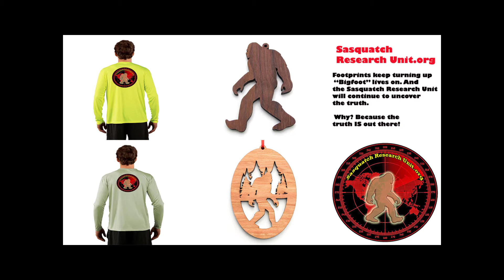Trail of Highways™ Hartenstein Lake Collegiate Peaks Wilderness Hike In & Out 6 18 16 Sq 6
Hike in and Out to Hartenstein Lake,  Collegiate Peaks Wilderness.
Sq. 6

Happy Trails ;)

Administrative Director:
Danyelle Leentjes

Telephone:
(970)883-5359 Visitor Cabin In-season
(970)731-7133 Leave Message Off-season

Mailing Address:
Chimney Rock Interpretive Program
Pagosa Springs, CO 81147

We are Social Marketing!